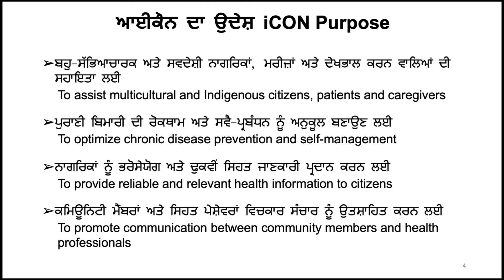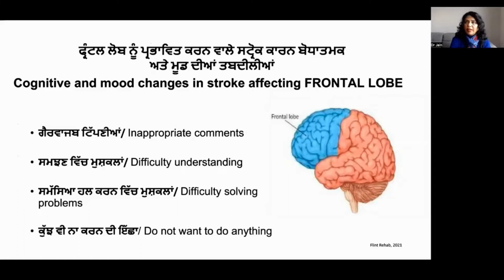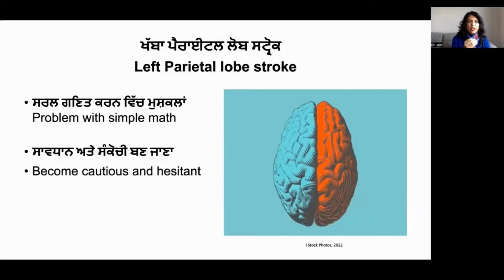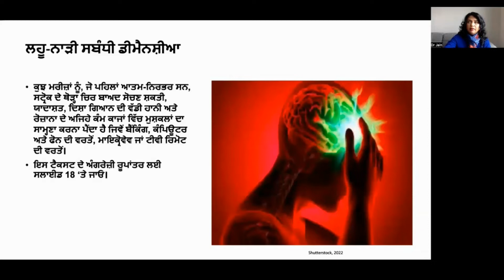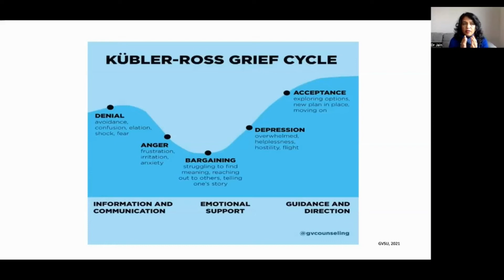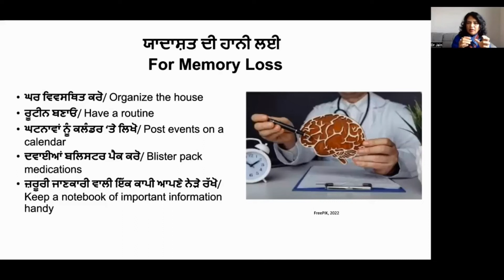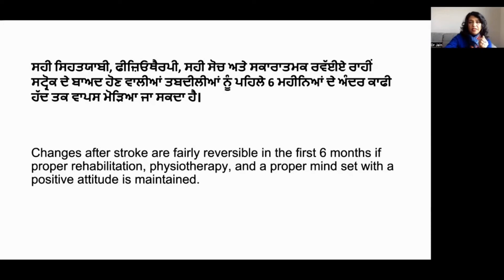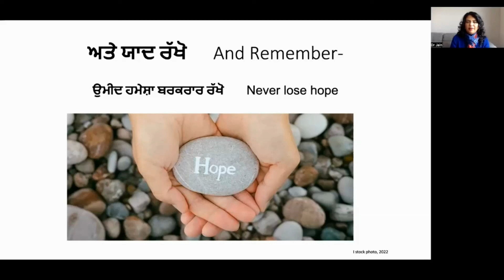iCON South Asian Forum - Take Charge of Your Health: Preventing and Managing Stroke Dr. Leena Jain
iCON guest speaker at South Asian Health Forum: “Take Charge of Your Health: Preventing and Managing Stroke”.

Dr. Leena Jain, Geriatrician
The link between stroke and mental health.

Learning Objectives:
1. Can having a stroke affect my cognition and mood?
2. How can I manage other immediate and long-term cognitive effects of stroke?
3. Tips for managing mental and cognitive health for patients and caregivers.

Healthy@Home:
The South Asian Health Forum is part of iCON’s Healthy@Home series. Healthy@Home is a community education strategy that promotes primary and secondary disease prevention, seeking to keep patients, especially seniors, healthy and thriving at home.

About iCON:
iCON supports multicultural communities, patients and caregivers across BC to optimize chronic disease prevention and self-management through community education, knowledge sharing, and technology. iCON is an initiative led by UBC Digital Emergency Medicine, supported by the B.C. Ministry of Health’s Patients as Partners Initiative. iCON is honored to be the recipient of the 2017 Doctors of BC Excellence in Health Promotion award, non-profit category.